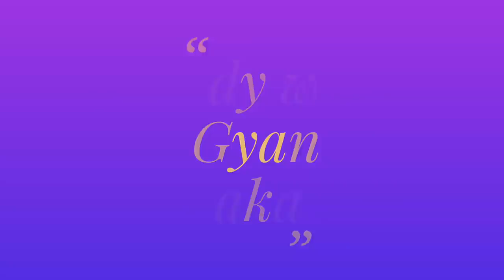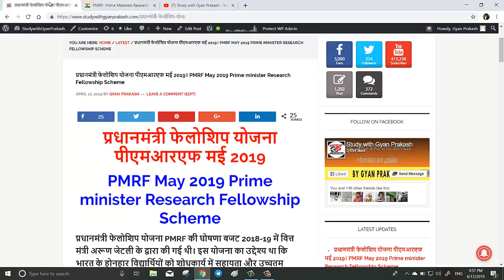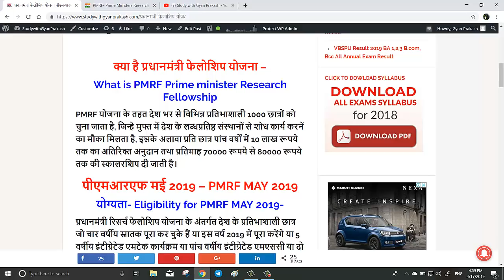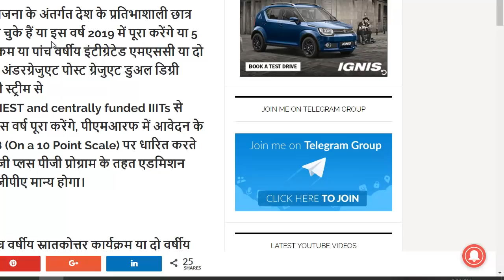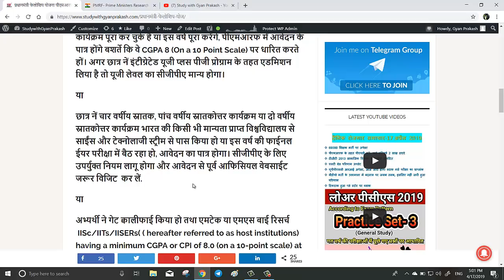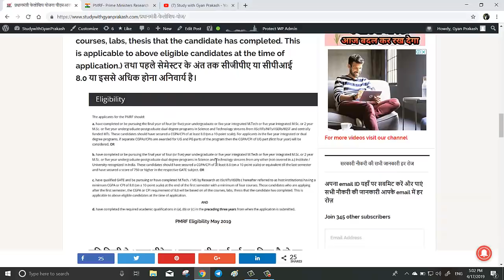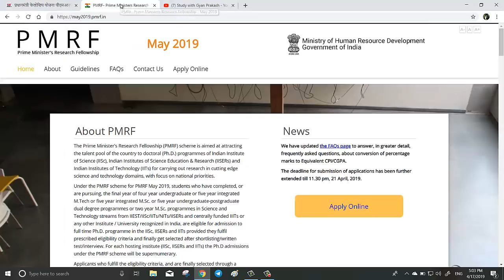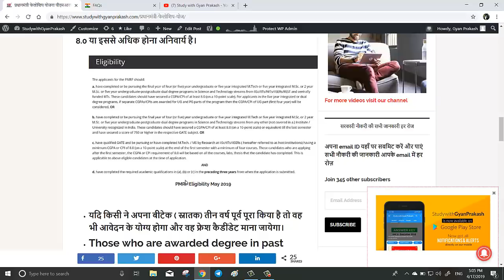PMRF May 2019/ प्रधानमंत्री रिसर्च फेलोशिप Amount मई 2019 Eligibility Date Selection Process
PMRF May 2019
Pradhanmantri Research Fellowship May 2019
PMRF Scholarship Amount
All information about Eligibility, Selection Process/Criteria for new Year 2019.

पीएमआरएफ 2019 हिन्दी में जानकारी के लिए विजिट करें

goo.gl/RdZ8hL

goo.gl/EGMR6D

goo.gl/28wMrW

goo.gl/YDfy4v